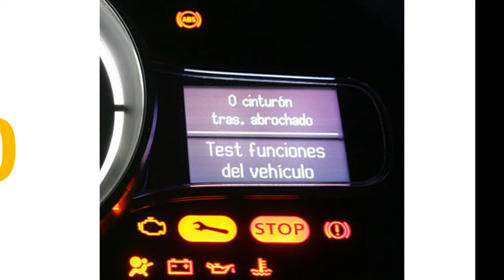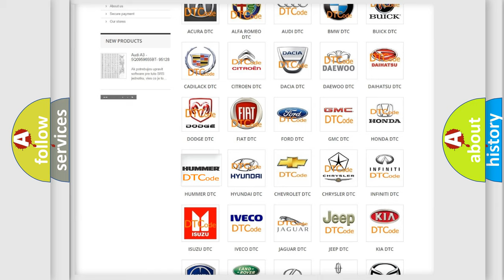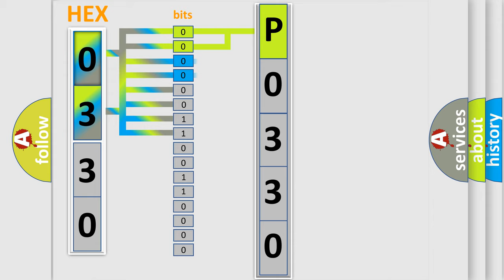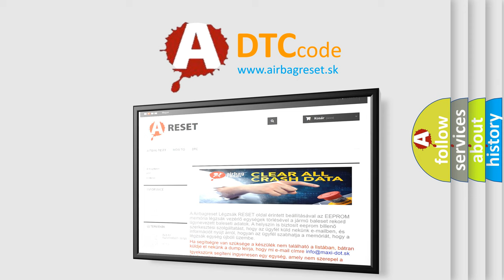DTC Hummer P0330 Short Explanation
Contents:
0:21 Basic DTC analysis according to OBD2 protocol standard.
1:48 Insight into programming
2:58 A diagnostically understandable description of the Diagnostic Trouble Code
3:05 Basic error definition

Make:
HUMMER
Code:
P0330
Definition:
Valve calibration not completed
Description:
This DTC is set when the calibrated values for cut valve and inlet valve stored in ASC-ECU are not within the predetermined range.
Cause:
 ASC-ECU malfunction Noise interference